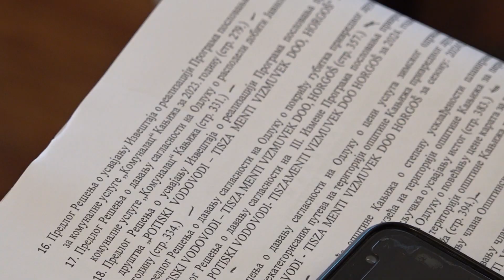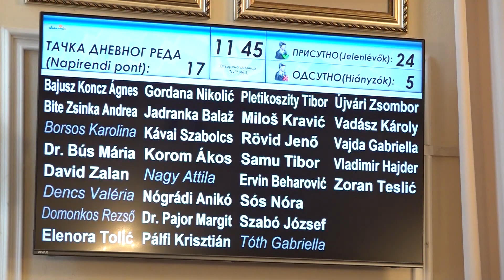Beszámoló a Magyarkanizsai Községi Képviselő testület 3. üléséről